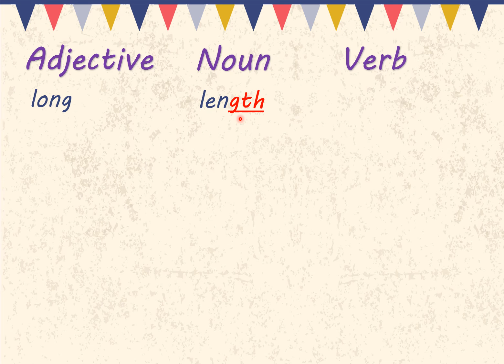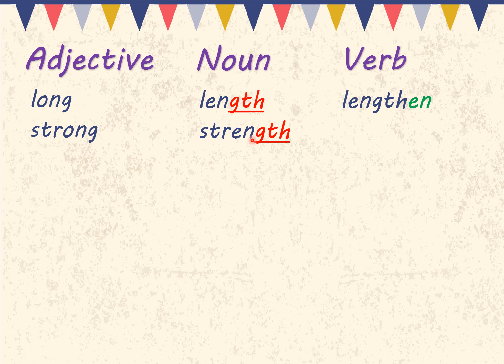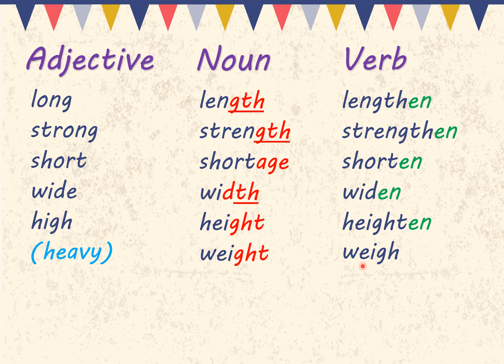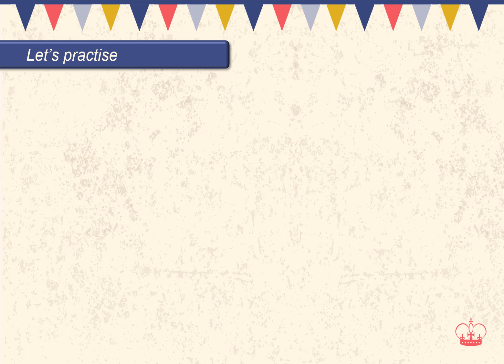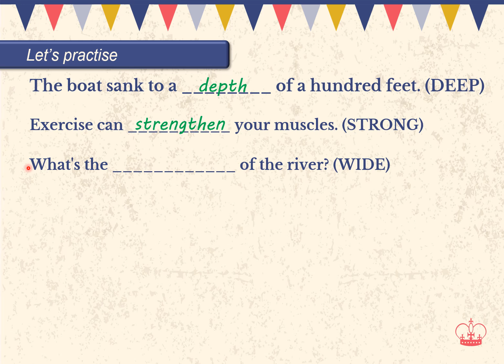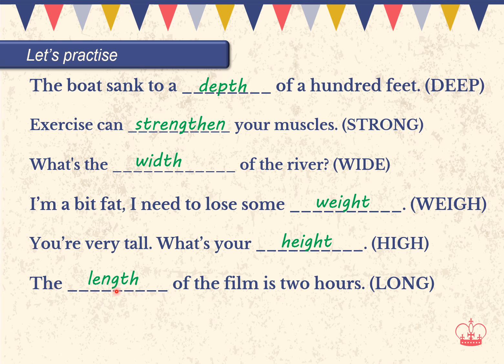TIPS para dominar la Word Formation (formación de palabras). Formas IRREGULARES.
La FORMACIÓN DE PALABRAS en inglés puede ser difícil. Y es NECESARIA tanto para la vida diaria como para los EXAMENES oficiales de CAMBRIDGE.
En especial, hay una serie de palabras que se forman de manera IRREGULAR, que son las que tratamos en este vídeo.
Aplicable desde niveles de B1 hasta C1.

Enjoy your English!!! 😍

En el Canal ENGLISH WITH KINO os encontraréis
UN CURSO DE INGLÉS COMPLETO PARA TODOS LOS NIVELES

- 👨🏻‍🎓 Ayuda para aprobar EXAMENES OFICIALES de CAMBRIDGE 👨🏻‍🎓

Recordad, si os gustan los vídeos ➡ LIKE
Y podéis COMPARTIR, que es la mejor manera de ayudarme.
GRACIAS!!! 😍

What is 'English with Kino'? What is this channel about?
That's right, about LEARNING ENGLISH. 📖
In a TRADITIONAL way,  bus as EASY AND ENJOYABLE as possible. 👍🏻

In 'ENGLISH WITH KINO' channel you will find:
- GRAMMAR explanations 📕
- Help to pass OFICIAL CAMBRIDGE EXAMS 👨🏻‍🎓
- VOCABULARY topics. 🔠
- Ways to improve your PRONUNCIATION💬
- and CURIOSITIES which will help us to improve our level of English. ❗

Remember, is you like the videos ➡ LIKE
and you can SHARE, which is the best way to help me.
THANKS!!!  😍